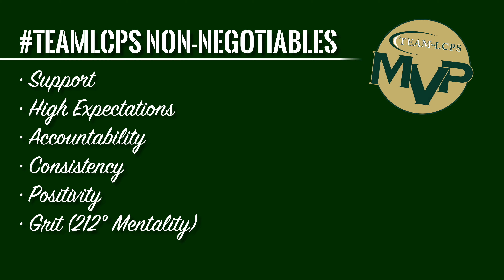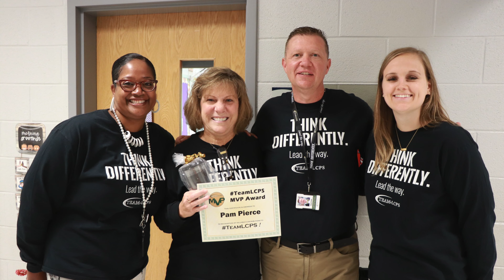TeamLCPS MVP Awards - August 23, 2019